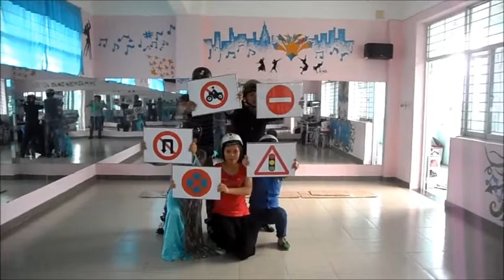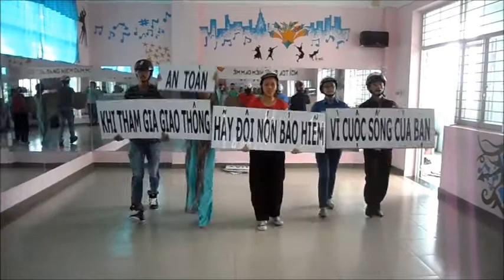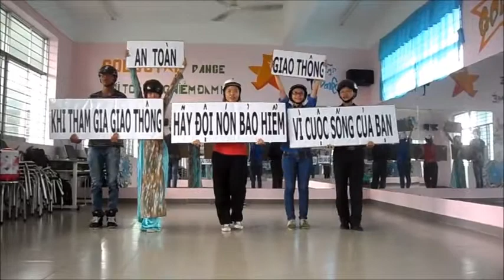Dàn dựng biên đạo - Đội mũ bảo hiểm vì an toàn - Goldstardance CLUB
Club Goldstar Dance chuyên " Biên đạo - Đào tạo - Biểu diễn" các bộ môn nghệ thuật : Nhảy múa hiện đại - Belly Dance - Khiêu vủ - MC nhí - Người mẫu nhi - Dance for kids - belly dance for kids .v.v.v..